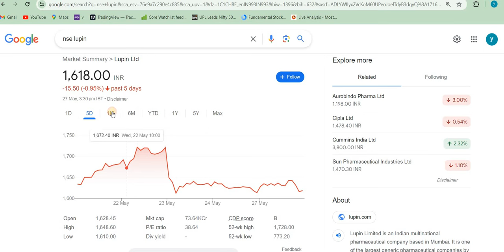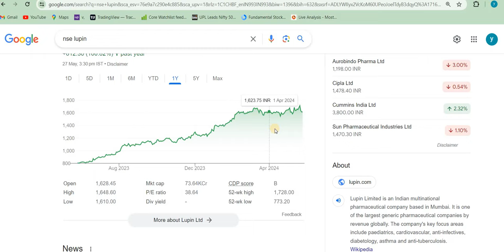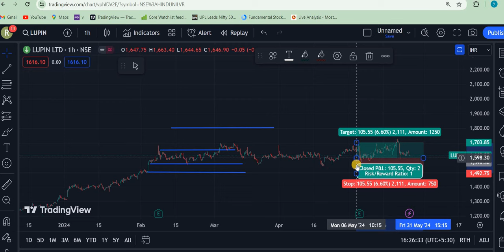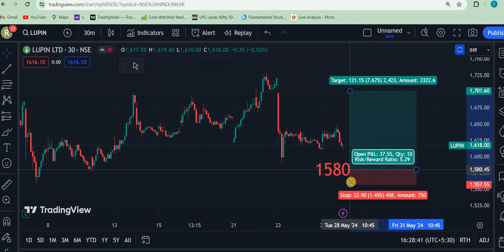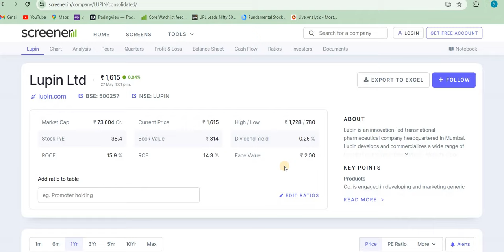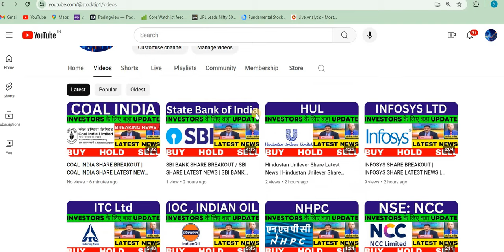Lupin Share Latest News 🔥 Lupin Share Price Target 💥 Lupin Share Analysis 🔥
Lupin Share Latest News | Lupin Share Analysis | Lupin Share Price Target Tomorrow |Lupin Share 2021, full details with Technical Analysis. This video is very Useful and Informative to all of you, So don't miss out.

1. Lupin
2. Lupin Price
3. Lupin Price Target
4. Lupin Latest News
5. Lupin Analysis
6. Lupin Target
7. Lupin Target Price
8. Lupin News

Lupin Share
Lupin Share Price Prediction Tomorrow

rakesh jhunjhunwala,
rakesh jhunjhunwala stake in lupin share,
lupin share rakesh jhunjhunwala,

sunpharma share news,
sunpharma share target,
sunpharma share news today,
sun pharma share price,
sunpharma share analysis,
sunpharma share price target,
sunpharma share price today

cadila share news today,
cadila share news latest,
cadila share latest news today,
cadila health share news,
cadila share,

best stock market youtube channel for beginners,
best intraday trading youtube channel,
best share market youtube channel for beginners,
India's no 1 youtube channel on finance for beginners,
top youtube channel on Stock Market,
Best YouTube Videos on Personal Finance Management